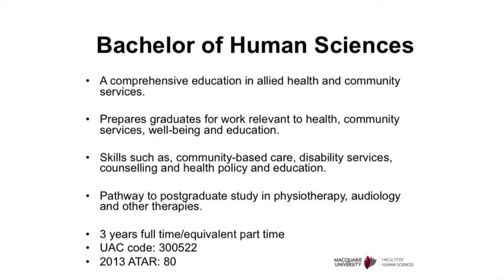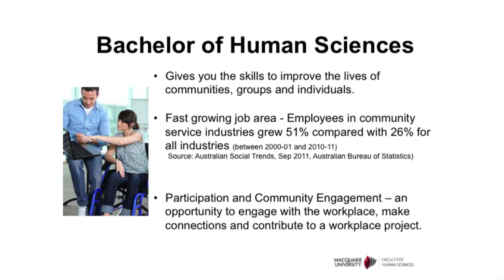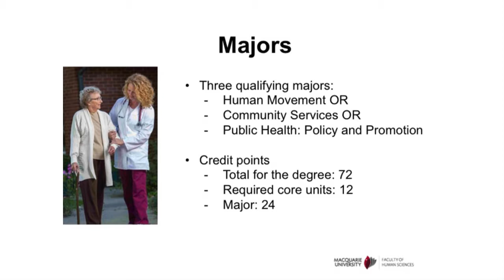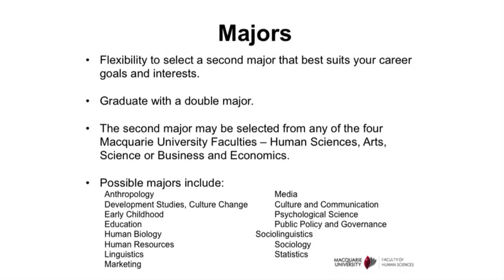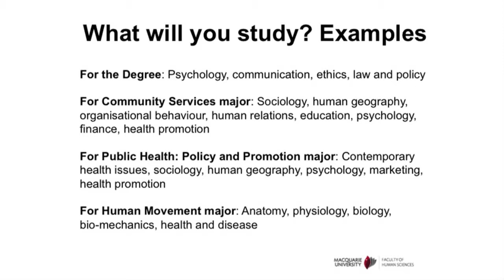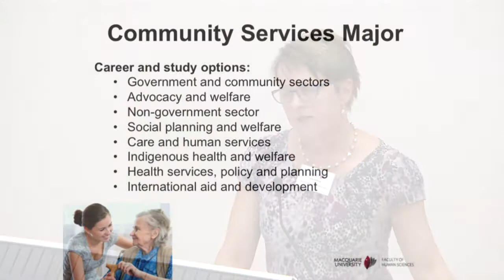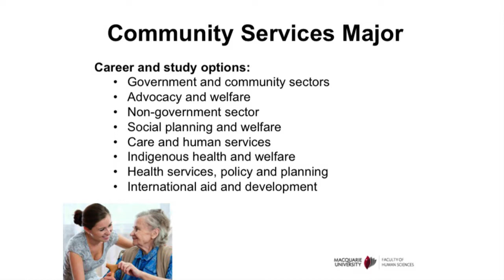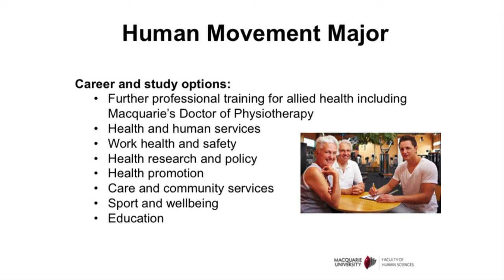Health Professions Information Evening - Jette Bollerup